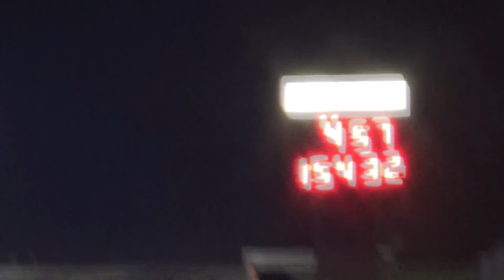Xtreme Outlaw Series round 4 drag racing 2014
Xtreme Outlaw Series round 4, full event drag racing video filmed at Kilkare Dragway, September 2014. This video features both X235 and X275 tire racing classes with big horsepower on small tires... tons of heads-up wheels-up, turbocharger and nitrous injected action in this video, please Subscribe to our channel for more Outlaw 8.5 and X275 racing, and check us out on youtube for the full event photo albums: